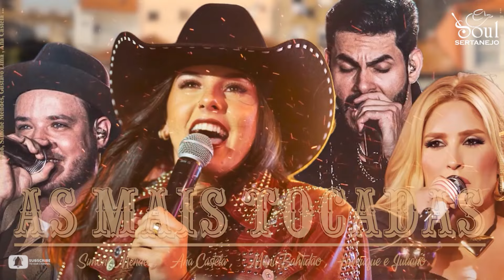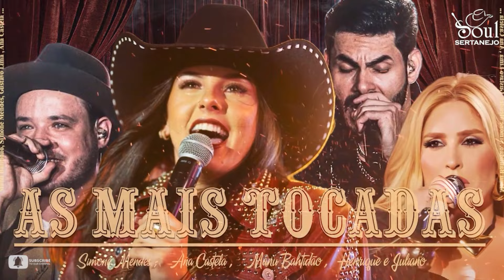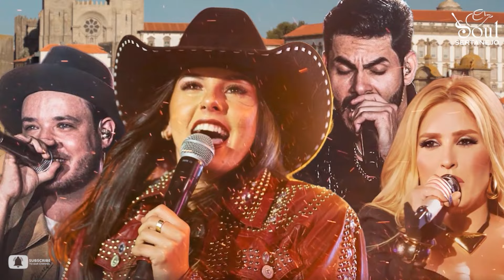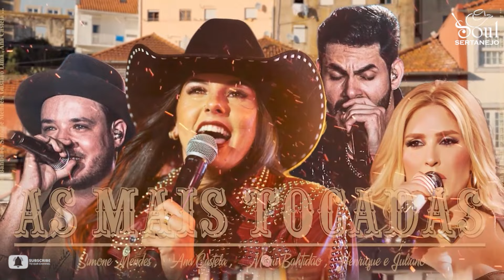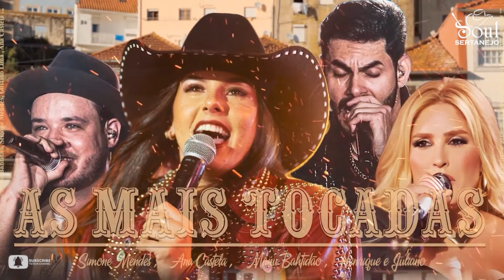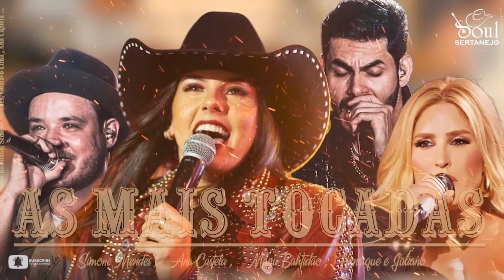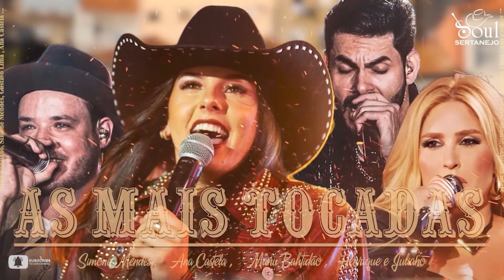~Top Sertanejo 2024~ Mais Tocadas //As Melhores Musicas Sertanejas 2024 HD//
Top Sertanejo 2024 Mais Tocadas 🎵
Bem-vindos à nossa introdução sobre Sertanejo 2024! 🌟 Se você é fã da música brasileira e, em especial, do gênero Sertanejo, este é o lugar perfeito para você. Sertanejo é um estilo musical muito popular no Brasil, conhecido por suas melodias country e temas sobre amor, vida no campo e família.

Em 2024, o Sertanejo trouxe novidades emocionantes com várias músicas imperdíveis. Compilamos as músicas Sertanejo mais tocadas de 2024 para que você possa acompanhar e desfrutar com facilidade. Desde os grandes sucessos que estão dominando as paradas até as novas canções de artistas renomados, esta playlist é essencial para todos que amam Sertanejo.

🎧 Top Sertanejo 2024 Mais Tocadas inclui as melhores músicas do ano, com qualidade de som HD para garantir que você tenha a melhor experiência musical possível.

Agradecemos sinceramente o seu apoio e esperamos que você encontre as músicas que mais gosta nesta lista. Não se esqueça de clicar em "Inscrever-se" para não perder nenhuma atualização sobre Sertanejo e outros gêneros musicais incríveis!

Desejamos a você ótimos momentos ouvindo Sertanejo! 🎶